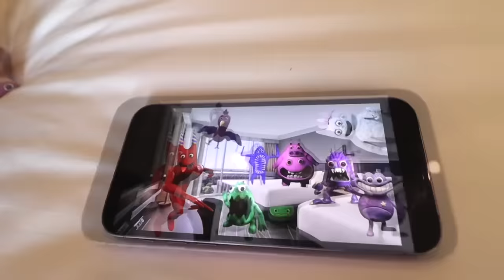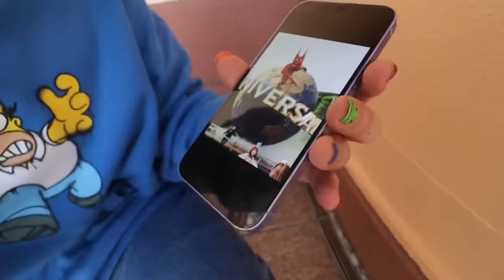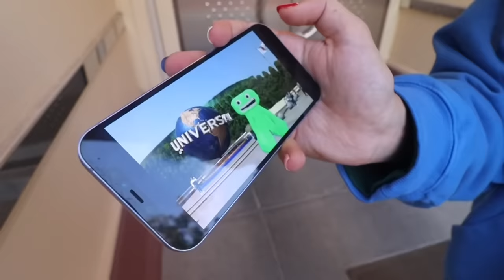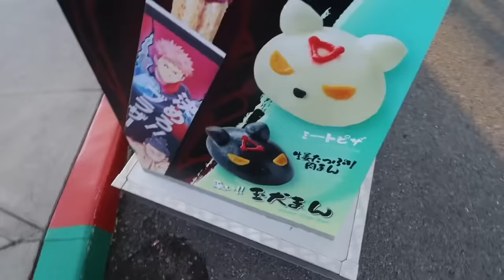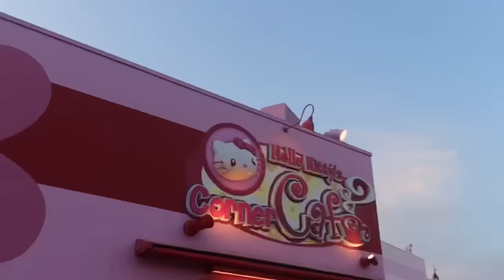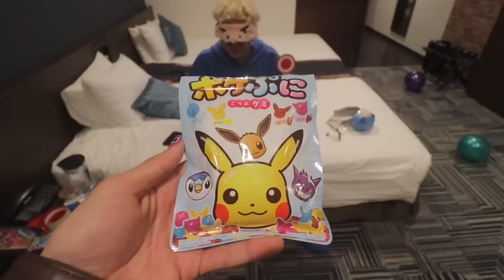ORGANIZZO UNA FESTA A SORPRESA AD ANTO CON I MOSTRI DI BANBAN…😱 *è il suo compleanno*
Anto ha festeggiato il suo COMPLEANNO!! È stata una festa a sorpresa super epica…😱